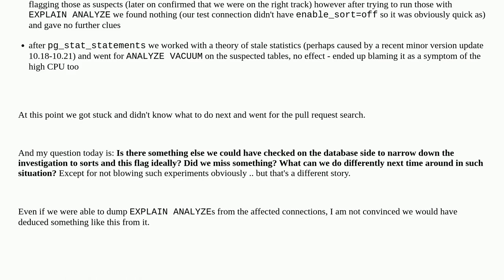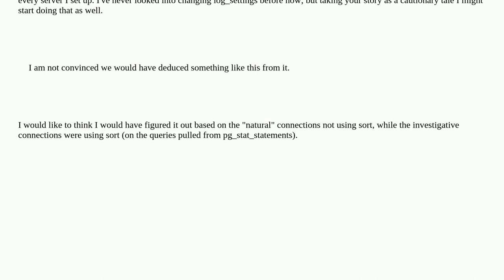Dba: Investigating which operation is causing high CPU usage on PostgreSQL - How?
Investigating which operation is causing high CPU usage on PostgreSQL - How?

A special thanks goes out to the awesome community

  postgresql-performance postgresql-10 postgresql